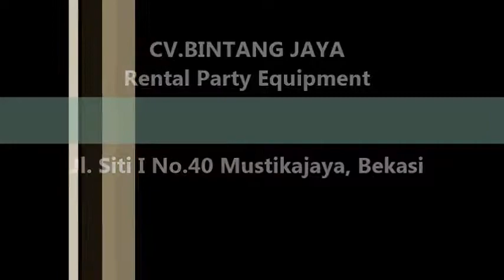Menyewakan Kursi Tifany Dengan Produk Dan Perlayanan Terbaik